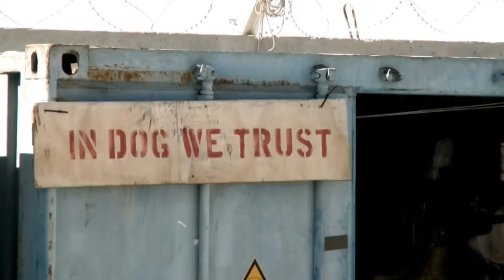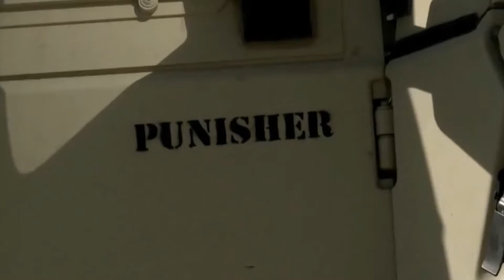BERSERKIR || This is War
Berserkir mode ON